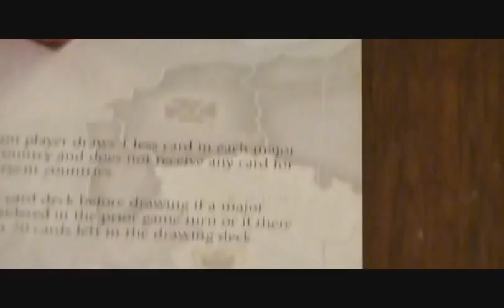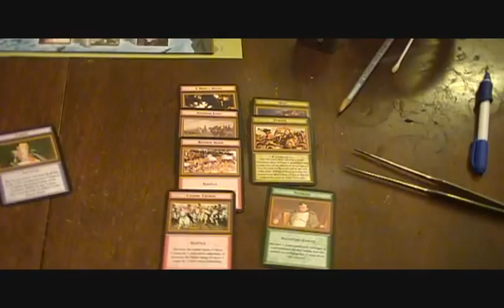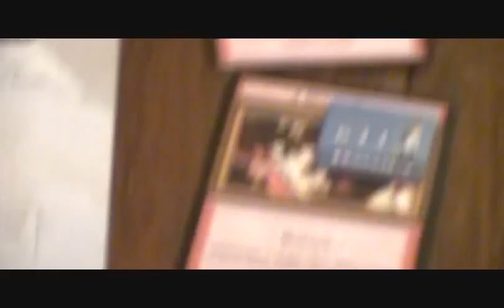Age of Napoleon 4.wmv